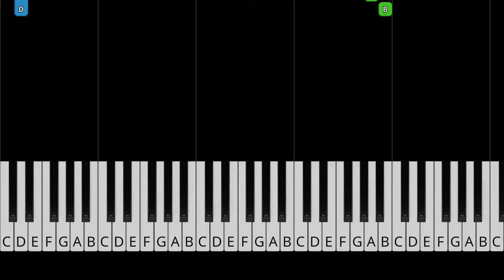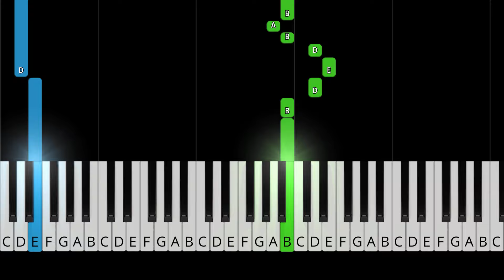John Lennon - Beautiful Boy (Darling Boy) - EASY Piano Tutorial